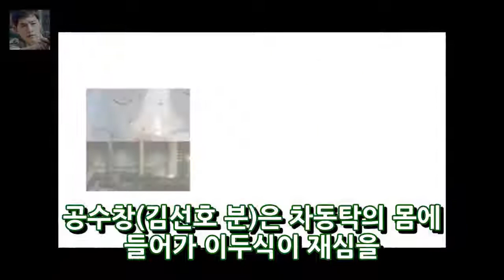[★밤TView]투깝스 혜리 조정석에게 당신 누구야- 스타뉴스 엔터테인먼트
사진=투깝스 방송 화면 캡처 드라마 투깝스에서 이혜리가 조정석의 정체를 의심하기 시작했다. 26일 오후 방송된 MBC 월화드라마 투깝스(극본 변상순 연출 오현종)에서는 송지안(이혜리 분)이 차동탁(조정석 분)의 정체를 묻는 장면이 그려졌다. 앞서 차동탁은 이두식(이재원 분)을 해하려는 세력을 알아내기 위해 현직 형사의 신분으로 교도소에 들어갔다. 이두식은 혼잣말하는 차동탁을 보고 의구심을 품었다.
꽃보다할배 최불암 배웅 꽃할배 면세점-백일섭 공항패션꽃보다할배 대만행  엔터테인먼트:
대화가 필요한 개냥 김완선 고양이 공개 집안 레이 흰둥이 야들이 라클리 꼬맹이 복덩이 일상  엔터테인먼트: